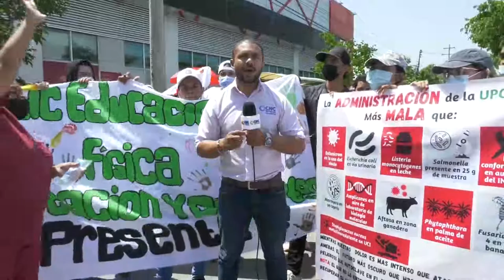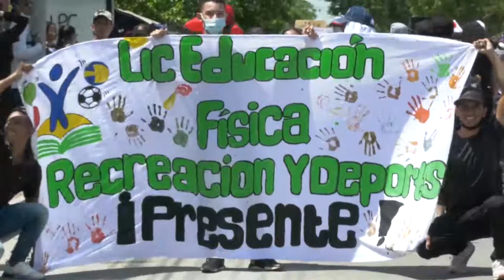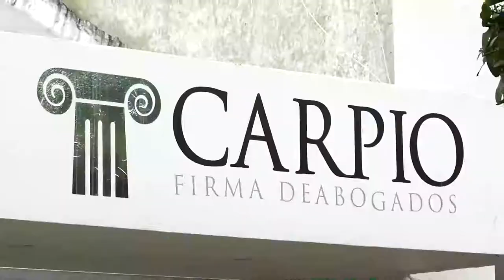”VIACRUSIS POR LA UPC” CON ESE LEMA PROTESTARON LOS UPECISTAS EN VALLEDUPAR